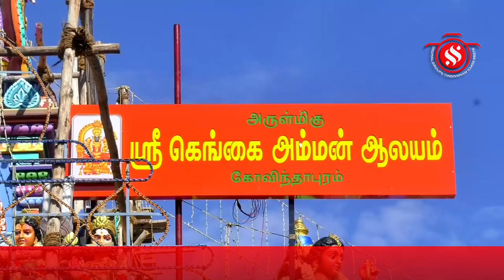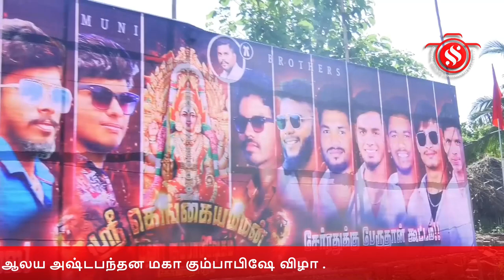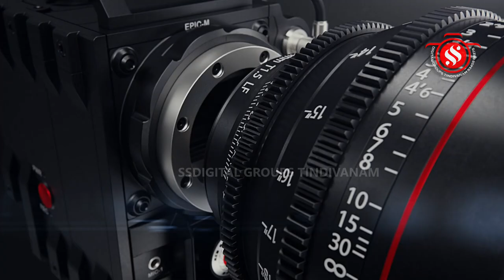கோவிந்தாபுரம் கிராமம் ஸ்ரீகெங்கையம்மன் ஆலய ஜீர்ணோதாரண நூதன ஆலய அஷ்டபந்தன மகாகும்பாபிஷே விழா